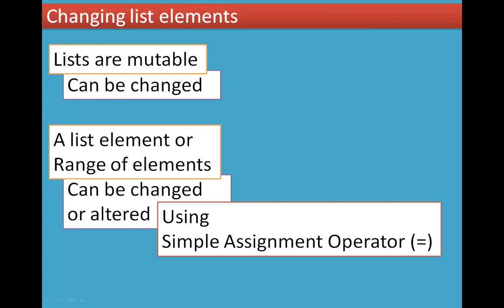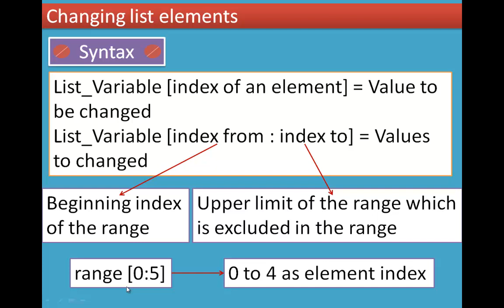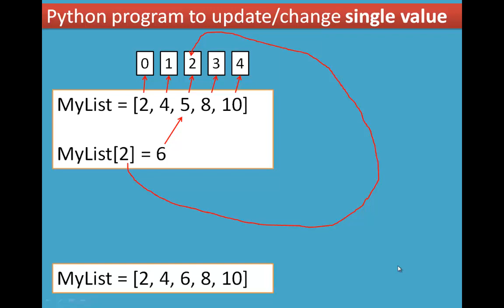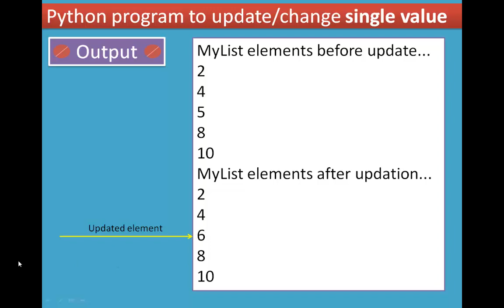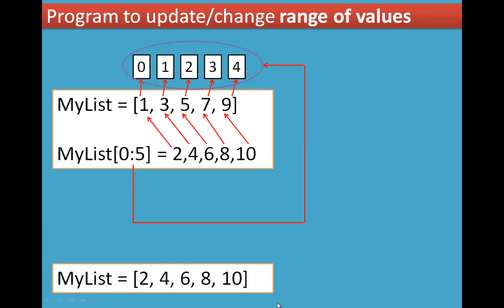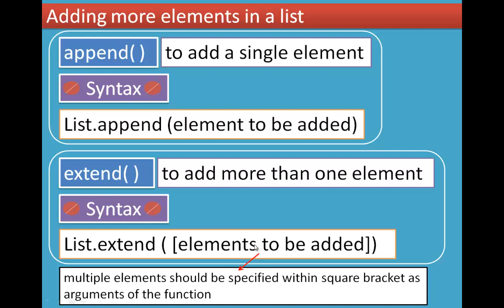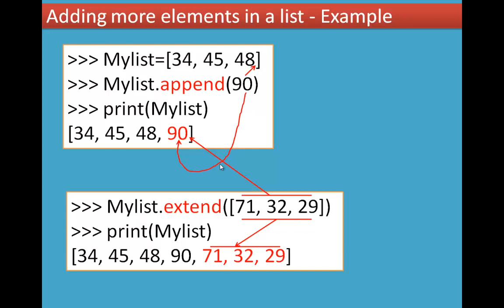04/14 Chapter 9 Lists, Tuples, Sets and Dictionary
9.1.5 Changing list elements
9.1.6 Adding more elements in a list